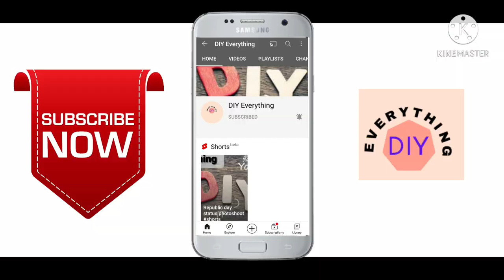Ragi halwa | રાગીનો શિરો | Ragi porridge for 6+ Month baby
Hello parents,
Dear Parents aaj ki video me hm aapko batane ja rahe hai ki yadi bacho ko mota karna hai to ragi khilana bahut jaruri hai.
Ragi Sheero Hygienic and Healthy Food for
Baby Kids. People also call it Ragi Kheer or
Ragi Halwa. This is Very Healthy food for little kids of 6 Months or More. Ragi porridge is also very Helpful for weight
loss. Follow the Ragi Sheera Gujarati Recipe to make Tasty Dish for your kids. Ragi Porridge for Little Babies. Ragi Raab Recipe.

In this video:
baccho ko ragi khilane ke fayde.
ragi bacho ko kab se dena chahiye.
sprouted ragi benefits for babies.
finger millet in hindi.
Health Benefits of Ragi.
बच्चों को रागी (Ragi) खिलाने के फ़ायदे।
रागी बच्चों को किस उम्र से दे।

Your query:
નાના બાળકોને ફિટ રાખવા રાગીનો શીરો ખવડાવો
Raagi no Shiro for small baby
Raagi recipe
Ragi sheera
Ragi no shiro
Nachni halwa
Ragi porridge
Ragi halwa
Ragi ka halwa kaise bnate hai
Ragi no shiro bnavani vidhi
Ragi halwa with jaggery
ragi no shiro
ragi halwa for babies
ragi recipes for babies
ragi ki roti recipe
ragi roti
ragi no shiro recipe
ragi ball
ragi dosa recipe
ragi dosaa
ragi recipes
ragi halwa for toddlers
ragi halwa for babies in hindi
ragi halwa for infants
Finger millet recipy
Ragi benifit
Ragi for baby
Sugar free recipe
 Ragi malt for 5 months baby
Ragi malt with jaggery
Ragi porridge at home
 Ragi flour halwa using jaggery
No sugar ragi halwa
Nachni halwa recipe
Ragi flour recipes indian
 Nachni halwa
Finger Millet Porridge
Nachni Raab
 Homemade Baby Food
Ragi porridge for 8 month old baby
Healthy ragi recipes
Ragi sheera for babies
Healthy ragi malt recipe
Ragi uttpam recipe
રાગીની halwa using ragi flour
ragi halwa recipe